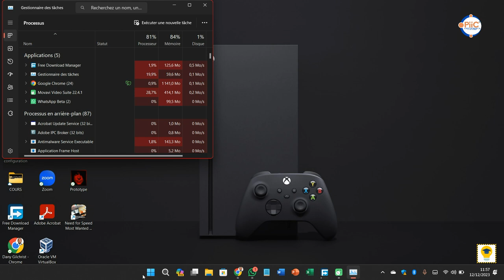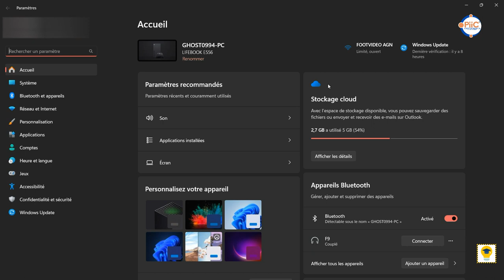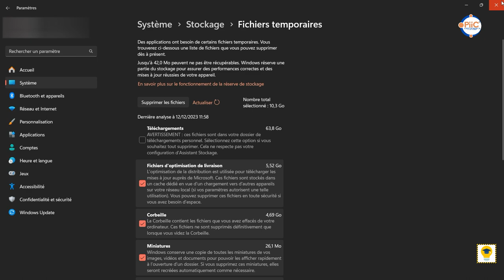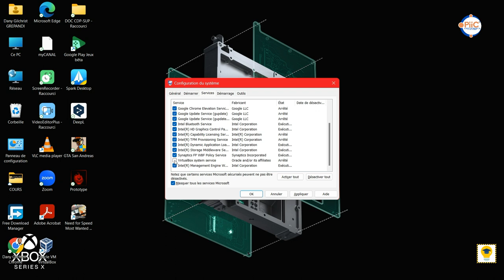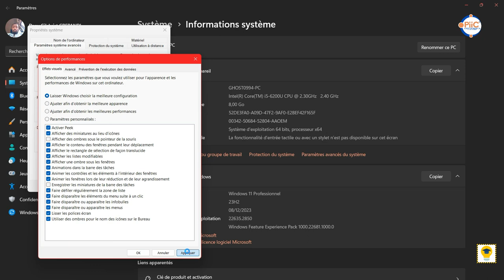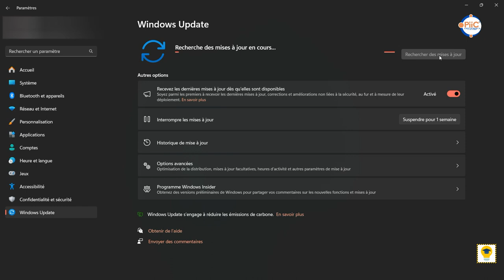⚡💻 Comment Accélérer le Démarrage de Votre PC en cinq (5) Méthodes !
Votre PC met une éternité à démarrer ? Ne vous inquiétez pas, je suis là pour vous aider ! Dans ce tutoriel pratique, découvrez des astuces simples et rapides pour booster le démarrage de votre ordinateur.

De la désactivation des programmes inutiles au nettoyage des fichiers temporaires, suivez ces étapes pour donner à votre PC un coup de fouet. Gagnez du temps dès le matin et assurez-vous que votre ordinateur démarre aussi vite que vous.

Regardez maintenant et dites adieu aux délais de démarrage interminables ! ⚡💻